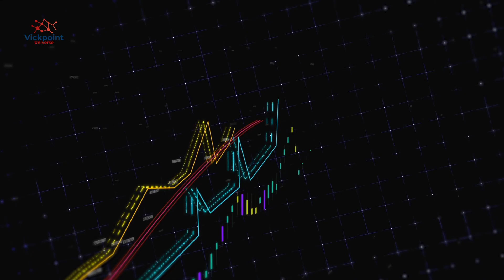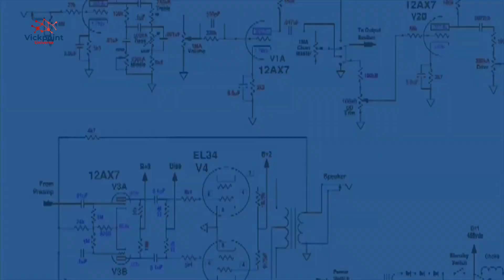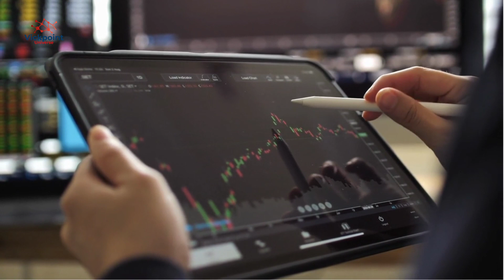TECTONIC TOKEN - $1.2 MILLION IN 10 DAYS | HOLDERS PREPARE FOR THIS